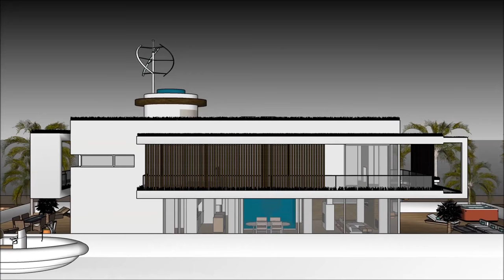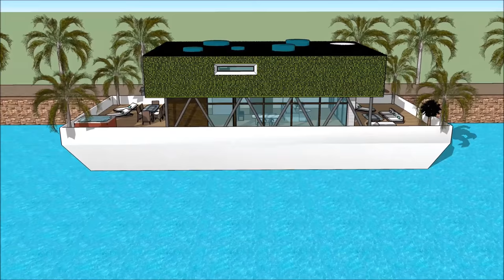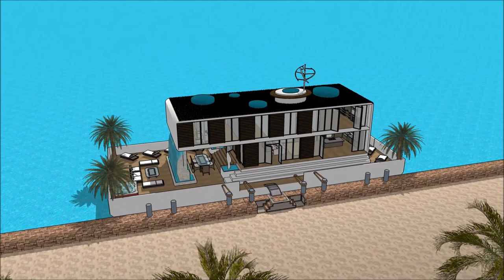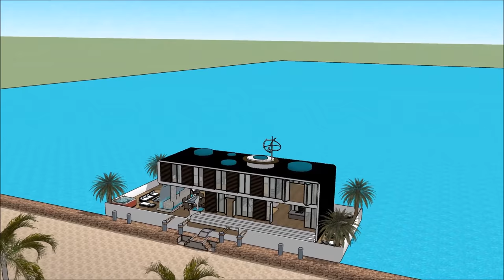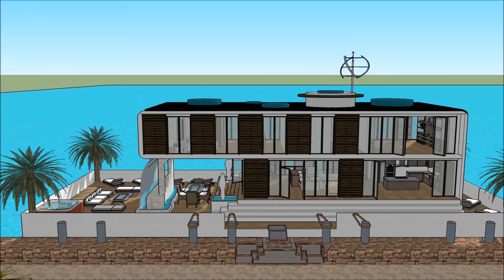فلوتينغ هاوس فيلا في أمستردام هولاند أراب أبو دابي لندن نيو يورك شهر العسل ليفابوارد تأجير ساخن ديلو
يتم إجراء فلوتينغ هاوس فيلا في أمستردام هولاند أراب أبو دابي لندن نيو يورك شهر العسل ليفابوارد تأجير ساخن ديلو للحفاظ على نوعية الحياة

فلوتينغ هاوس فيلا في أمستردام هولاند أراب أبو دابي لندن نيو يورك شهر العسل ليفابوارد تأجير ساخن ديلو يتضمن بارجة تصميم بارج جاهزة للمستخدم باهظة لاستئجار البارجة المركب

و
 فلوتينغ هاوس فيلا في أمستردام هولاند أراب أبو دابي لندن نيو يورك شهر العسل ليفابوارد تأجير ساخن ديلو لديها ثلاثة خطط مستوى مع الطابق السفلي تحته، والتي تتكون من جميع المرافق اللازمة